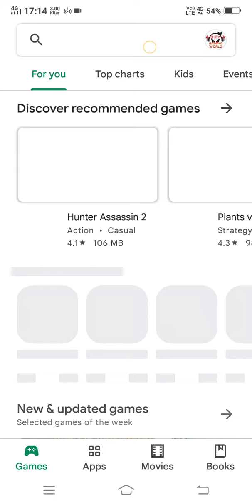BEST CRICKET GAMES FOR ANDROID | TOP 10 BEST CRICKET GAMES FOR ANDROID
best cricket games of 2021
Top-5 Best Cricket Games For Android 2021 With High Realistic Graphics & Unique Features
teeky tech
teeky tech cricket games
2021 cricket games
2021 cricket games for Android
best cricket games 2021
best high realistic graphic cricket games for Android 2021
cricket games
4k graphics cricket games for android
cricket games under 50mb
brand new cricket games
cricket 19
cricket 19 best gameplay
top 10 cricket games for android under 100 mb
cricket
ipl games
ipl
hitenstar
top cricket games for android 2021
top cricket games for android offline
top cricket games for android not on play store
android games
cricket games android
cricket gafree fire
garena free fire
total gaming
a_s gaming
free fire live
as gaming
free fire diamond king
dj alok
as gaming prank
as gaming live
as gaming diamond king
free fire collection war
as gaming vs brother collection versus
as army
as rana
as gaming challenge
as gaming vlog
as gaming id
as gaming noob prank
as gaming vs brother
awm vs m82b
m82b vs awm
total gaming live
desi gamers
lokesh gamers
free fire diamond royal
free fire mystery shop
mystery shop
free fire reedem code
free fire as gaming
as gaming prank video
sahil rana
free fire song
mystery shop Christmas
ff
Badge 99
Noob Prank
Badge 99 prank
No Internet prank
Total Gaming ajjubhai prank
No prank ff
ff prank
badge 99 noob prank
noob prank badge 99
amit bhai prank
no internet prank
Ankush ff
Best noob prank
free fire noob prank
best prank badge 99
prank with badge 99
two side gamer prank
nairi vs dj alok
nairi
as gaming clash squad gameplay
a_s gaming prank
as gaming free fire gameplafree fire
garena free fire
total gaming
a_s gaming
free fire live
as gaming
dj alok
as gaming prank
as gaming live
as army
as rana
as gaming challenge
as gaming vlog
as gaming id
awm vs m82b
m82b vs awm
total gaming live
desi gamers
lokesh gamers
mystery shop
sahil rana
free fire song
mystery shop Christmas
ff
Badge 99
Noob Prank
Badge 99 prank
No Internet prank
No prank ff
ff prank
amit bhai prank
no internet prank
Ankush ff
Best noob prank
nairi
a_s gaming prank
as gaming free fire gamepla